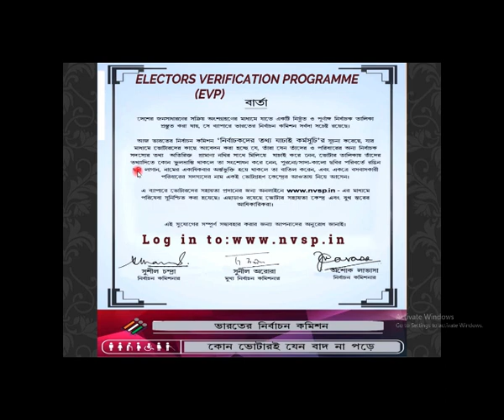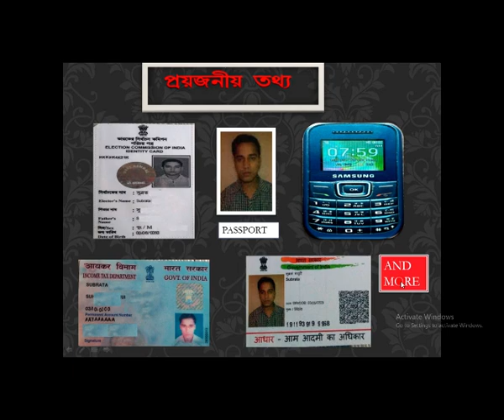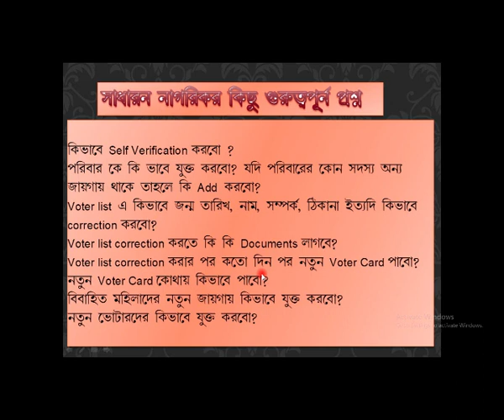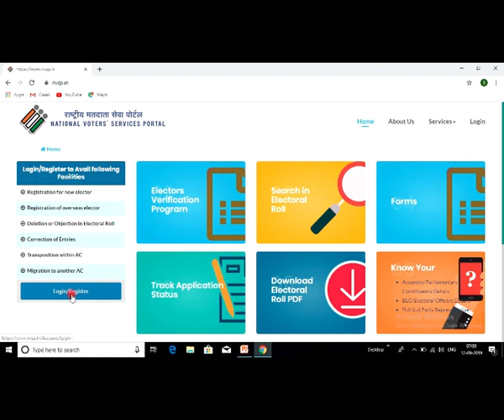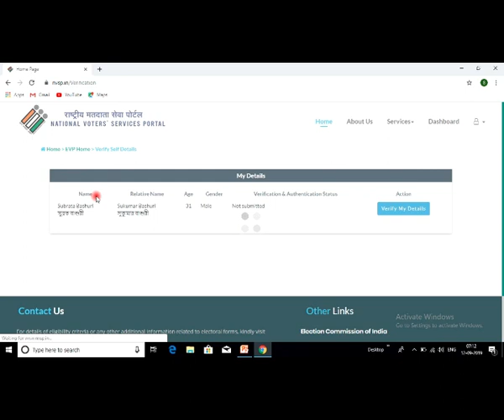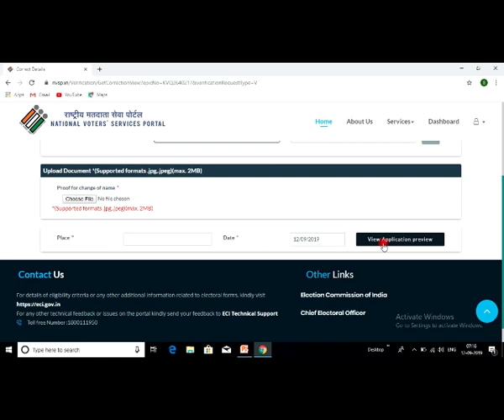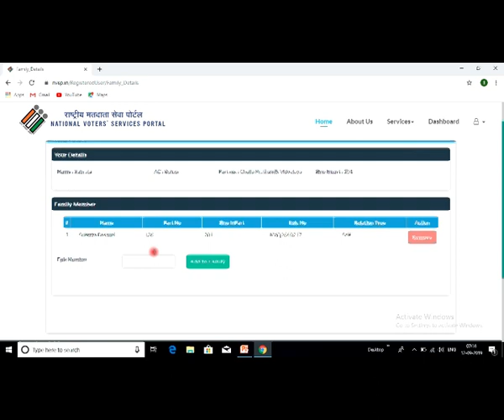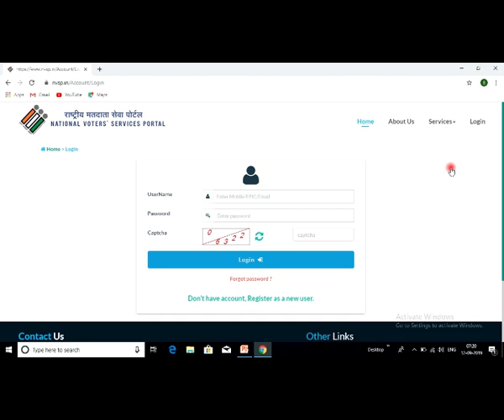NVSP|EVP VERIFICATION PROCESS|ভোটার লিষ্টএ নিজের ও পরিবারের তথ্য কিভাবে Verify করবেন ?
Hello friends,
This video I wanted to show how to verify your voter card through online. This is now very important matter of Citizen . Election commission of India wants to find out correct voter list.
So all citizen have to verify his voter card thorough online process.

This process you need one phone in your family
Need supporting documents as like as Pan card, Aadhar Card, Driving Licence, passport etc.

This video I have also share How to correct your voter card?
                                         How do you get new Voter card ?
                                        How do you add new members?
Subrata